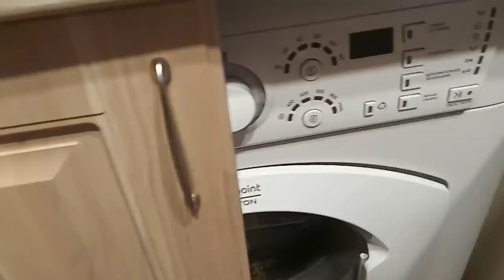На скорой за 5 тыс.Рум тур не получается...